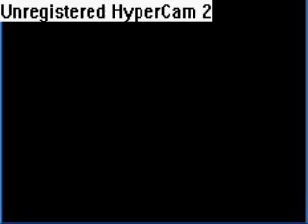Let's Play: Pokemon Steel Silver-05(Arrival in Rustoburo)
In this episode we arrive in Rustoburo.